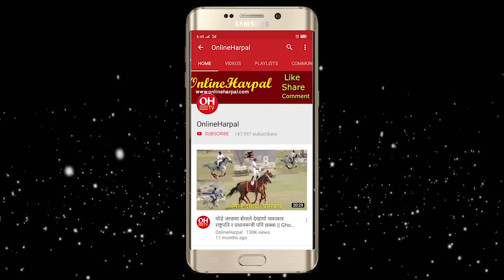बिमलेन्द्रनिधि उठे पछि देउबा तनाबमा गच्छेदारको निर्णायक भूमिका || Serbahadur Deuba Bimalendra Nidhi